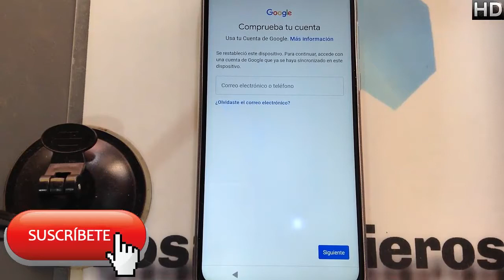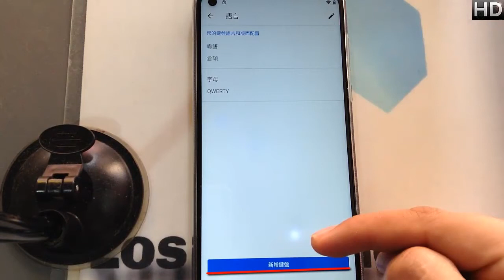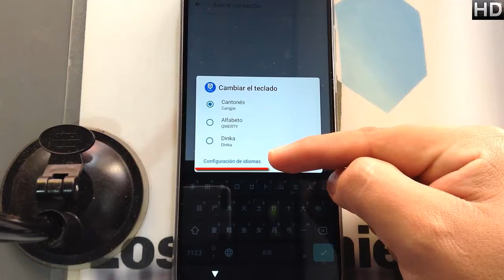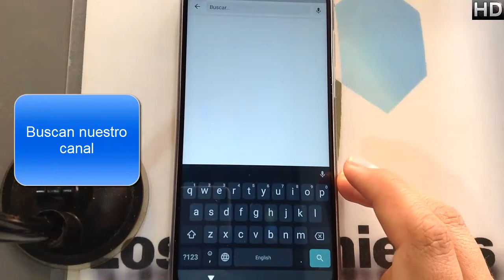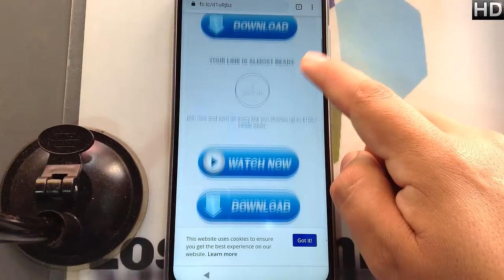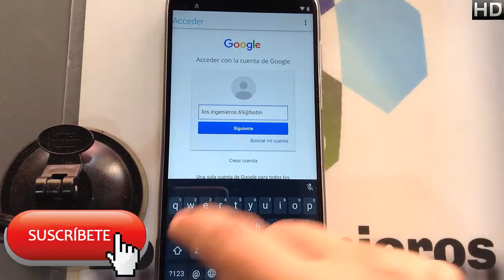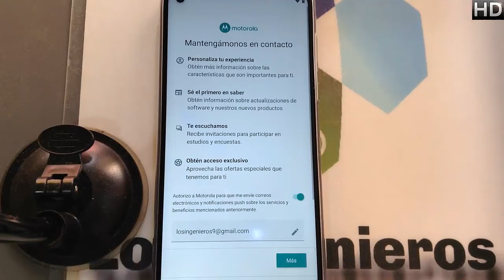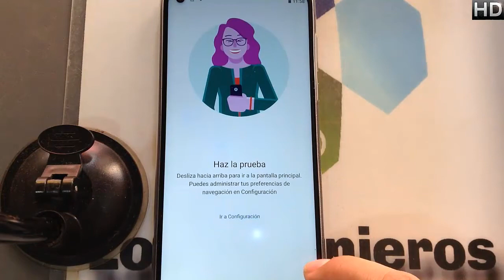Quitar cuenta Google o FRP moto g8 power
📱Eres emprendedor y te gustaría tener tu propio negocio de telefonía?

Hacemos envios a cualquier parte de la república 📦👨‍💻

📱En esta ocasión es el motorola g8 power #385📱

NUEVO MÉTODO
👉Herramientas
DRIVERS

MTK